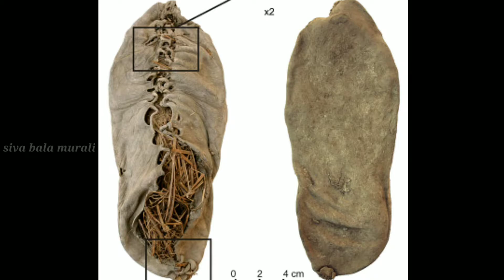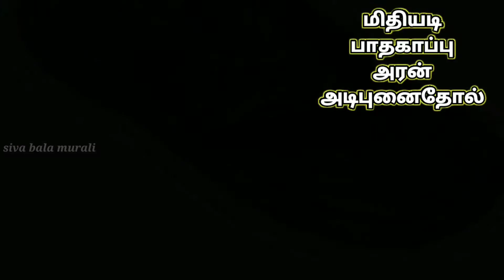செருப்பு உருவான கதை | seruppu foot wear real story in tamil | siva bala murali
Hello everyone, In this video I have given you a clear explanation about seruppu foot wear for you. This information are very useful for you.

அனைவருக்கும் வணக்கம், இந்த வீடியோவில் உங்களுக்காக செருப்பு உருவான கதை பற்றி தெளிவான விளக்கம் அளித்துள்ளேன். இந்த தகவல் உங்களுக்கு மிகவும் பயனுள்ளதாக இருக்கும். நன்றி.